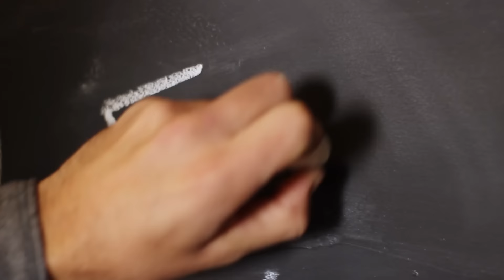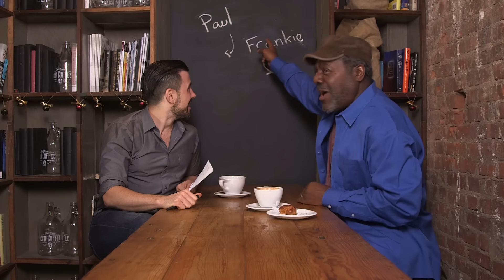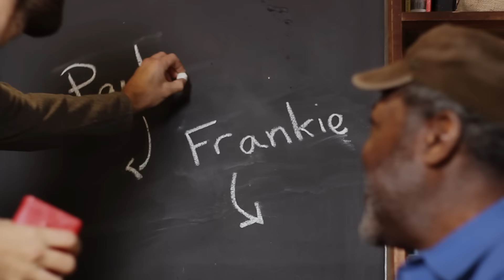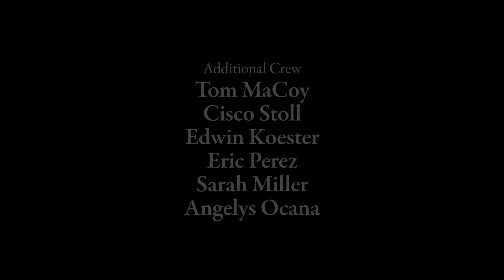Stay Regular: with Actor Frankie Faison "So Hard to be Disrespected" [S2:E10]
Paul and Frankie catch up and talk about the beginnings of his acting career, raising a family while working in the film industry, and why Paul has such a problem with Commissioner Burrell from the Wire. Frankie goes into detail about his reoccurring role as Barney from the Hannibal Lecter films, and much more!